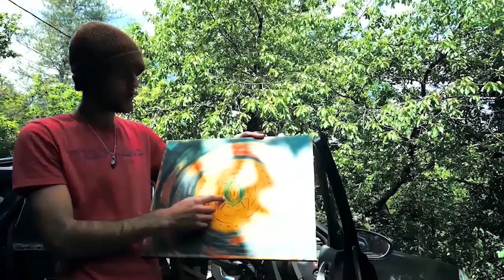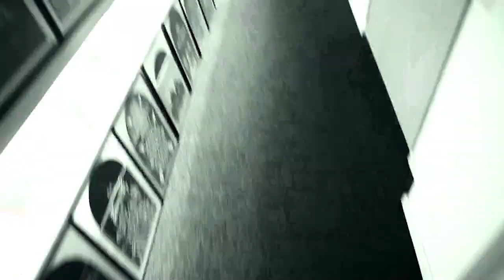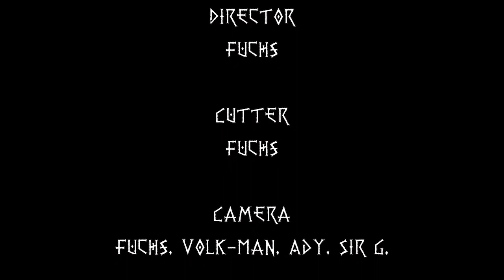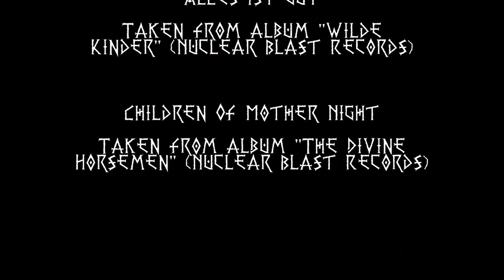DIE APOKALYPTISCHEN REITER - Die Doku - "Making of Wilde Kinder"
WILDE KINDER - DIE DOKU
Wollt ihr wissen wie man sich dem kollektiven Wahnsinn entzieht
und trotzdem eine Platte aufnimmt. Und wer uns dabei so über den Weg gelaufen ist?

Garantiert nicht für jedermann!
Aber verdammt nah dran!

Filmed & edit by Fuchs.